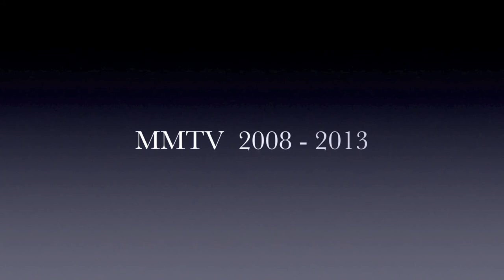MMTV ☆ Push It ☆ FAME 2013 ☆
Push It + Torstens Teaterlektion ☆ FAME 2013 ☆
☆ Broängens Musik & Mediaklasser 2013 ☆
Medverkande: Julia Adolfsson Virta ☆ Diana Allou ☆ Rasmus Reiser
☆ William Taylor  ☆ Afram Chamoun ☆ Nemanja Palangetic
Douglas Lillerud ☆ Amanda Oxenius
MMTV Broängen ☆ Tumba ☆ Botkyrka ☆ Stockholm ☆ Sverige ☆ Sweden ☆